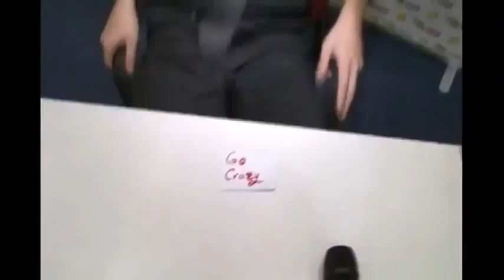John Travolta Blown Away by the Arab's Magician Moein Al Bastaki